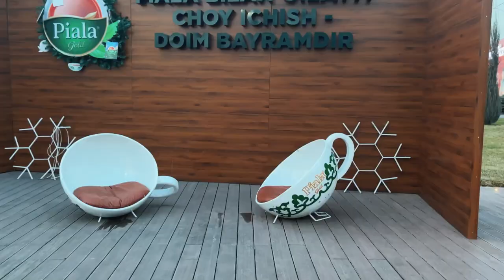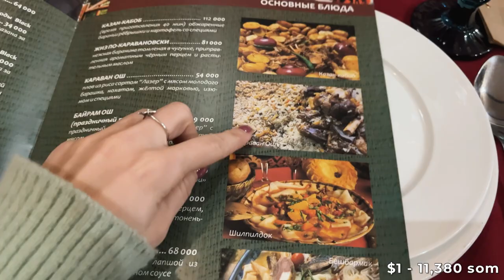A day in Tashkent | How do people live in Uzbekistan?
I finally made it to Uzbekistan - a country that has recently opened to tourists 🤩In this video you will see one day in its capital Tashkent!

We will visit the main attractions of the city, the local Dubai and Disneyland, try local food and more. I also interviewed an American living here and my local friend to find out how people actually live in Uzbekistan!

My friends from this video @NatashasAdventures , @RussianPlus and @INSIDERUSSIA  🤗

Time codes:
00:00 - Intro
00:28 - Breakfast club
01:17 - American's impressions of life in Uzbekistan
04:13 -  My impressions of Tashkent
05:28 - The reaction of local men to me
06:11 - On the way to meet my local friend
06:40 - Growing up in Tashkent
08:23 - Is it safe for a woman in Uzbekistan?
09:24 - What should be improved in Tashkent?
11:16 - Soviet architecture of Tashkent
12:16 - The main park of the city
13:36 - Tea culture in Uzbekistan
14:33 - Local Dubai
15:39 - Pepsi Disneyland
18:06 - Chorsu Bazaar
18:27 - Trying local food
21:47 - What makes Uzbekistan special?
23:05 - The hospitality of local people
24:35 - What's next?